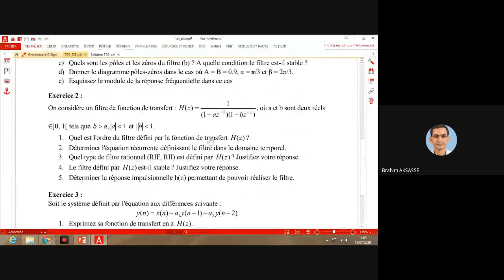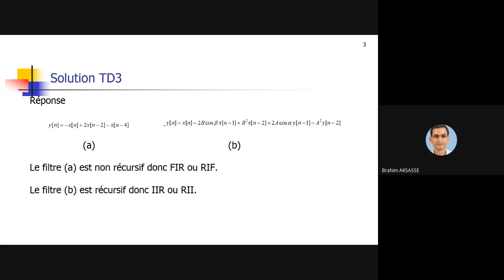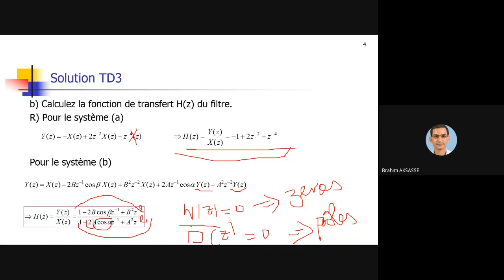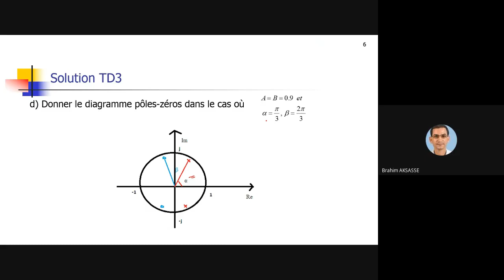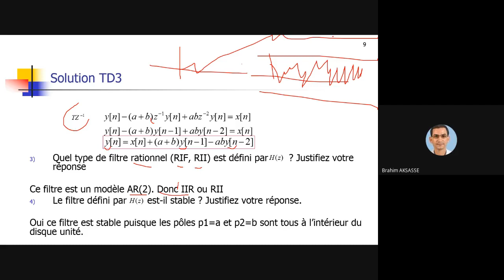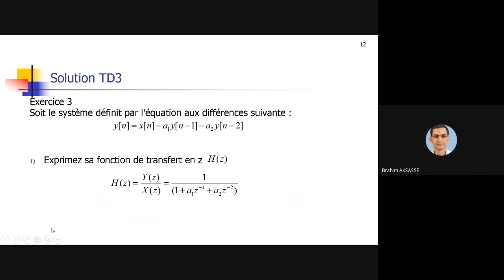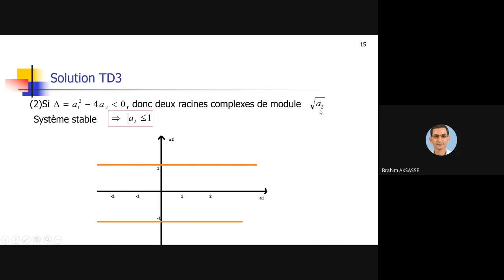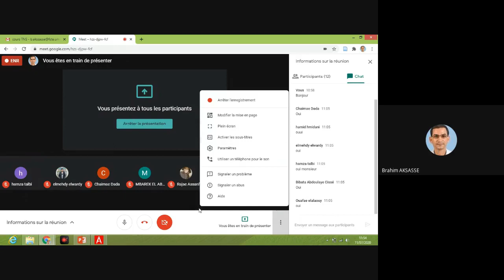Vidéo sur la troisième série sur les systèmes linéaires discrets et invariants dans le temps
Dans cette vidéo, je vais essayer de traiter quelques exercices sur les systèmes linéaires discrets et invariants dans le temps.
L'outil mathématique pour étudier le comportement de ses systèmes est la Transformée en Z (TZ).
La TZ permet d'étudier et de comprendre le comportement des systèmes LDIT en termes de stabilité, réponse en fréquence et réponse impulsionnelle et autres.